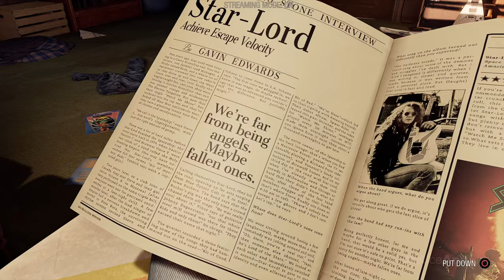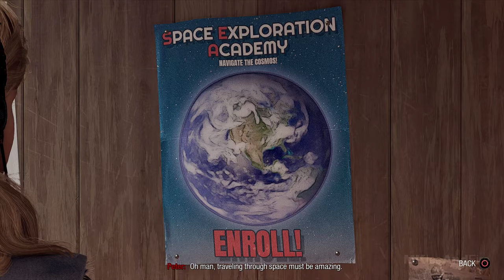MARVEL'S GUARDIANS OF THE GALAXY Gameplay Walkthrough Part 1 FULL GAME [PS5 60FPS] - No Commentary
Guardians Of The Galaxy Game Part 1 and until the last part will include the full Marvel's Guardians Of The Galaxy Gameplay on PS5. This Marvel's Guardians Of The Galaxy Gameplay is recorded in 4K 60FPS on PS5 and will include the full game, all endings and all boss fights.

Fire up a wild ride across the cosmos with a fresh take on Marvel’s Guardians of the Galaxy. In this third-person action-adventure game, you are Star-Lord, and thanks to your bold yet questionable leadership, you have persuaded an oddball crew of unlikely heroes to join you. Your team consists of Drax, Rocket Raccoon, Groot and Gamora. In this original Marvel’s Guardians of the Galaxy story, you’ll cross paths with powerful new beings and unique takes on iconic characters, all caught in a struggle for the galaxy’s fate. It’s time to show the universe what you’re made of.

You play as Star-Lord, so nothing’s off-limits with your bold combat style, from Element Blasters and jet boot-powered dropkicks to tag-team beat-downs. With the Guardians fighting at your side, call the shots and overwhelm your opponents with signature attacks. Meanwhile, the consequences of your decisions will range from light-hearted to downright unexpected as your journey unfolds. Turn up the all-star ‘80s mixtape and get ready to kick it.